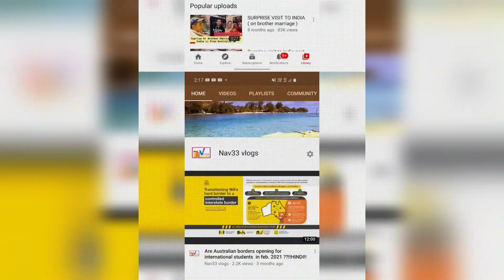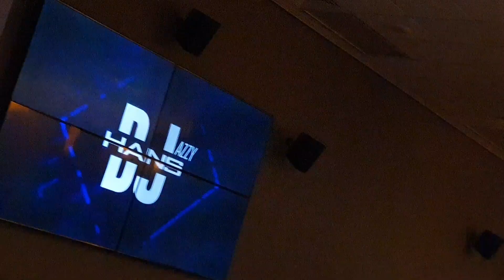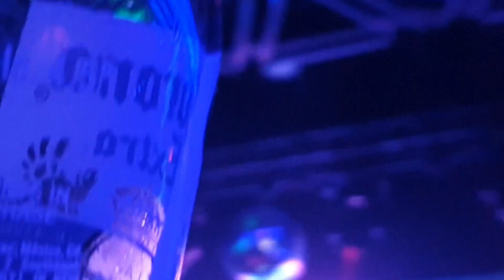Nightlife of Perth Australia!!clubbing in Northbridge!!